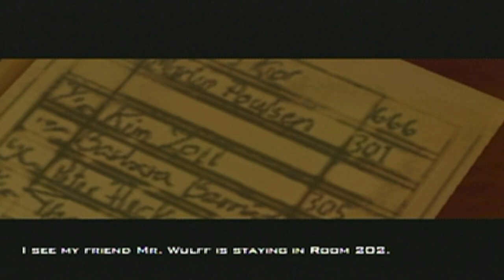Let's Play Hitman: Contracts [PS2] Part 13- The Thermal Bath House Mister..Am..Metzger [Final]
BONA_BONA Let's Play Hitman Contracts: Professional - Silent Assassin [PS2] Part 13- Welcome 2 The Thermal Bath House, Mister...Am...Metzger [Final]

Comment Info # - Oh I Forgot About Deetriss

Episode Info # - Sexy Jmui's Bonus Episode - Traditions Of The Butler's Trade - Droping The Gun, Droping The Gun, Machine Gun, Hand Gun, Silent Gun, Big?...Roosters?, Silent Gun, Hand Gun, 47 Gun ...Welcome To The Thermal Bath House, Mister...Am...Metzger. Please Sign The Register. I See My Friend Mr. Wulff Is Staying In Room 202? Am, Mr. Wulff. He's A Very...Pleasant Gentleman? What The Hells Going On Out Here? Hello? Hello? I Think We Found Him! We Found Him! He Got Strangled To Death It Looks Like, I Don't Know? I'm Going To Patrol Over Here Now, I'm Going To Step On This Guy, I Don't Give A Heck I'm Coming For Ya Hitman, The Heck Is This? I Don't Want To See His But! I'm Outie, I'm Outie...Huh? Mike Enslin!!! I Syringed Enslin! I Had To Syringe This Ghost! How'd We Syringe The Ghost? I Can't Pick Him Up Eather, He's Just Floating, Holy! Awh, He's Disappearing! The Ghost Is Here Now, Mike Enslin

Let's Play Info # - Theirs Bommy Chino And He's Waiting To Go To The...Ah Factory, Holy Is That Raskin? HaHa Hitman...Dent Dent Put This Picture Here, It Looks Good. Look At The Banjamin, Give Me That Heck Doot Doot I Got The Money. This Is So Weird To Play Hitman Now Coming Off Of Scarface, It's So Weird But...Mmhh Open My Briefcase Up Mmhh What's In Here? Could Be Anything...Holy! HaHaHaHa He Busted His Stuff On The Trash Can, Bro! I Gotta Grab The Inhaler 2, OMG That Was Funny I Can't Believe He Busted His Stuff! Reload The Gun, These Are The Ballers...Look At Him Run, He's Trying To Get Away But Hitmans Like Michael Myers And Just Like Whooomp Telaportation's Like To Get'em. Closing It! Where's This Guy Running To? Dent Dent Dent Suiting Up The Tie Dent Dent This Is Business Time Mmhaha Alright! I'll See You Later Hunny, I'm Going Out To Do Some Ah...Is He Getting Into The Limo Argyle Style? Yo This Part's Awesome! Think He Found Us? Barcode Look Familiar? Oh, Heck It's Argyle!!! Ahh - Hitman Contracts

Original Air Date- October 26th, 2016 (10/26/16)

Additional Notes- Complete Game Walkthrough - Just Playing Hitman: Contracts PS2 Professional Game Difficulty - Silent Assassin - I'm Doing It All The Way But Like On Professional Mode, Silent Assassin...All Day...Stealth ...Maniac